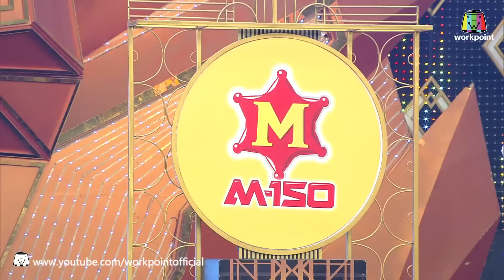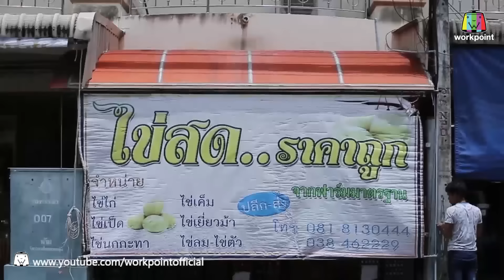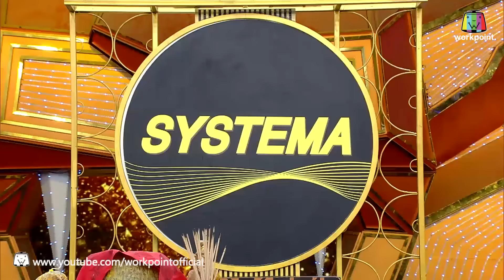ชิงร้อยชิงล้าน ว้าว ว้าว ว้าว | ปล้นรัก หักสวาท เลิฟยู้ววว | 27 ส.ค. 60 Full HD